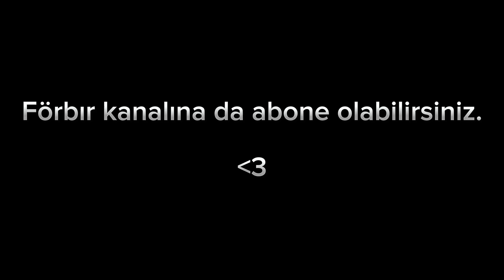Usta ayıp oldu :D | Warband